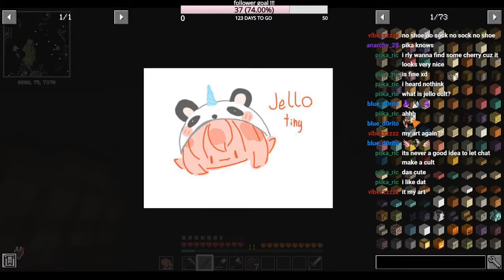lets build a castle! [content cord smp vod 6/23/2021]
hiii friends! I hope your all having a good day!